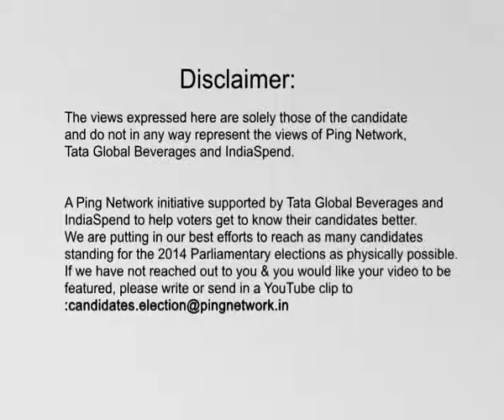Kutikuppala Surya Rao, Independent || Visakhapatnam, Andhra Pradesh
Kutikuppala Surya Rao
Constituency: Vishakapatnam, Andhra Pradesh
Party: Independent
Status: Opposing candidate
Age:60